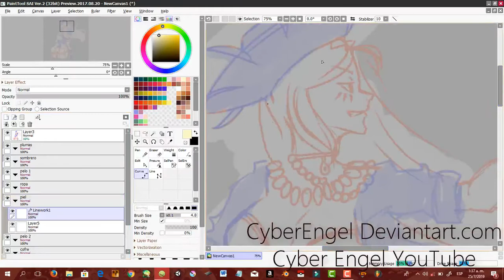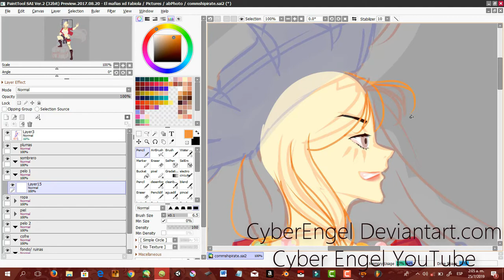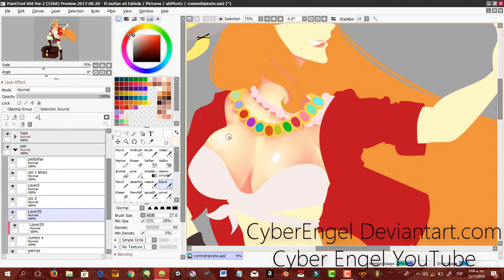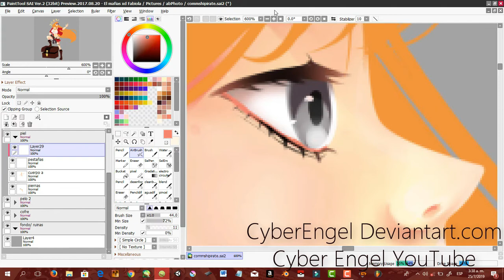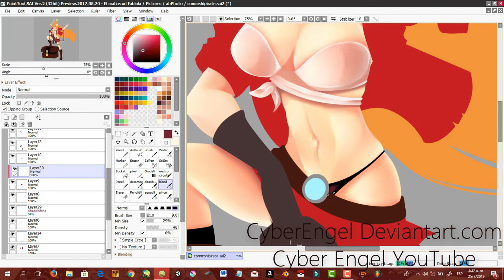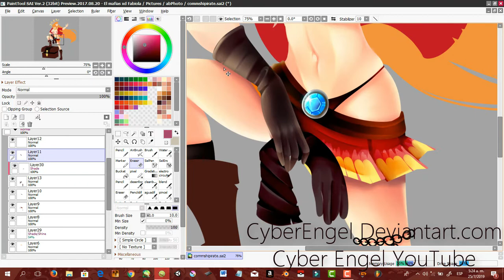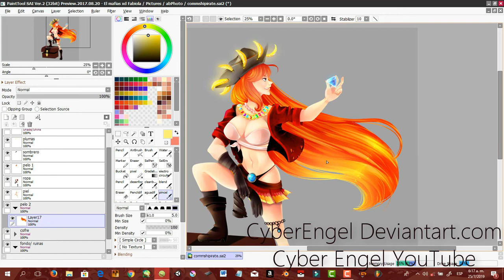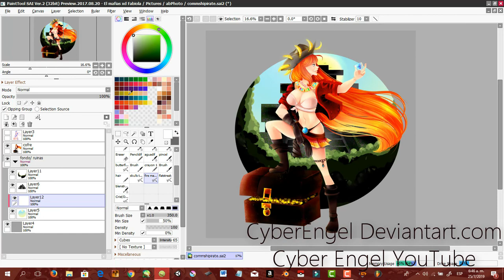[Speedpaint] Pirate Queen - Commission | Qaede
-SOme SHAmeless SElf PRomoTION-

Another commission for shining-scribe on DA uwu
uh

hope this isn't some kind of mature conent :v since youtube is a kid that gets mad over...all

hOwEver hm

Hope you like the drawing guys nsnndnnsd

however x2

uwuwuwuw